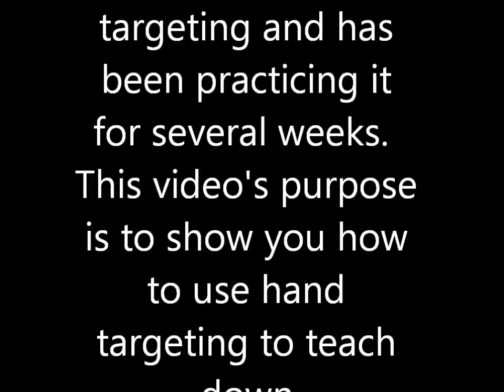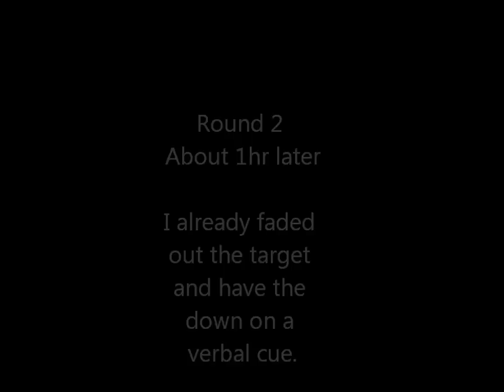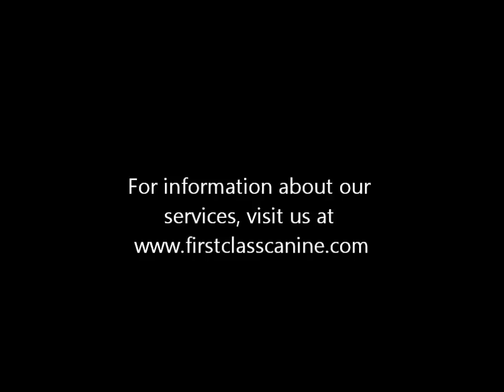Using Targeting to Teach Down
Hand targeting is a very useful skill.  In this video, we show you how to teach your dog "down" using hand targeting.  It is generally faster to fade the target than a lure.  But once your dog gets the picture, you want to fade that out quickly.  Hand targeting can be used to teach a whole bunch of new behavior.  Watch how Jack the puppy learns "down" in two very short sessions.